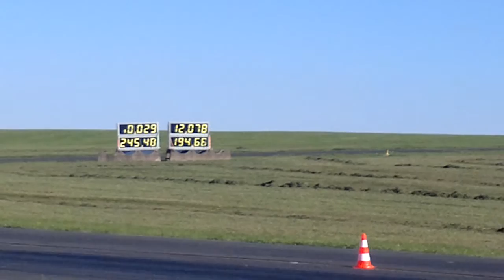bitburg oct 2011 kingofthehill leroy 1st run